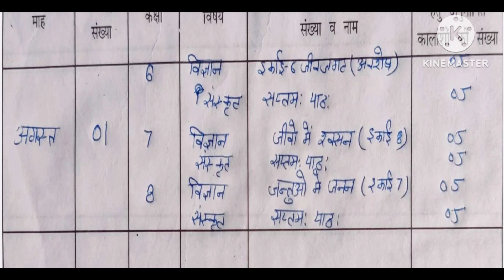शिक्षक डायरी कक्षा 6,7,8 दिनाँक 4/8/2023 shikshak diary class 6,7,8 date 4 august 2023